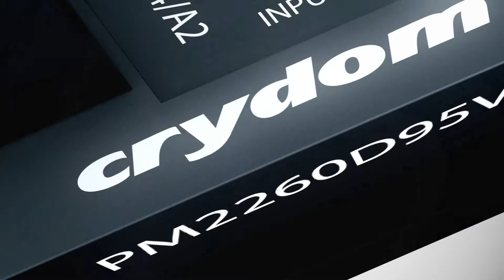Begegne NOVA22, der leistungsstärksten SSR Familie im Markt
Ein detaillierten Überblick über Crydom’s innovative und vielseitige NOVA22 Produktlinie mit den Schlüsselmerkmalen und Vorteilen der DR22 und PM22 Serie.